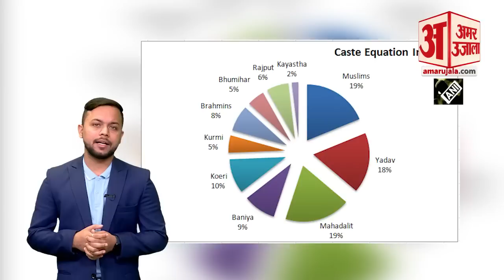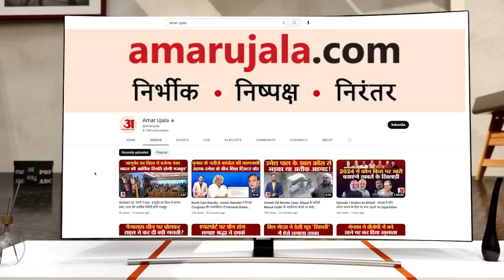Bihar Caste Census: बिहार में 15 अप्रैल से शुरू होगी Caste Census, बनाये गए खास कोड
बिहार में 15 अप्रैल से जातिगत जनगणना शुरू होगी तो 17 सवाल पूछे जाएंगे। इन सवालों में से 15 का कोड तय हुआ है। धर्म-जाति से लेकर पढ़ाई-कमाई का भी कोड है। यह कोड तो जनगणना कर्मियों के काम की चीज है, लेकिन रोचक यह है कि इस जनगणना में 'अ’धर्म का भी कोड है।

Bihar Caste Census: बिहार में 15 अप्रैल से शुरू होगी जातिगत जनगणना, बनाये गए खास कोड